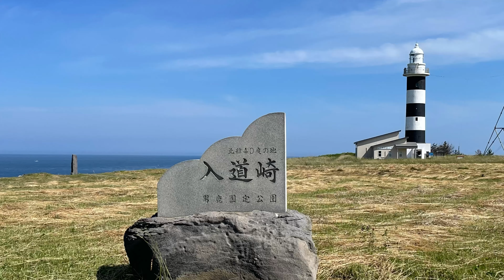入道崎 男鹿半島 秋田県男鹿市北浦 2024.6.15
6月15日に訪れた男鹿半島の入道崎
この日は天気が良く風も穏やか
朝の撮影だったので人がいませんでした
風がほとんどなかったのでドローン撮影には最高🛩️
岩場は荒々しく迫力満点で海はエメラルドグリーンで
とても綺麗でした
地図で見ると秋田県の西に突き出た場所になります
入道崎の灯台は登れる灯台として知られています
これは珍しく東北では青森県の尻屋埼灯台秋田県の入道崎の二つになります
日本には全国で16基の参観灯台と呼ばれる登れる灯台があります
天気が良い日は男鹿半島の入道崎を散策してはいかがでしょうか